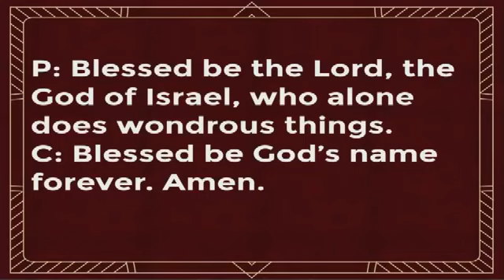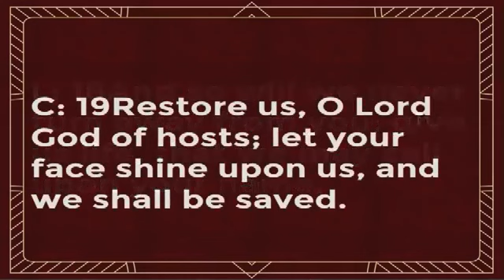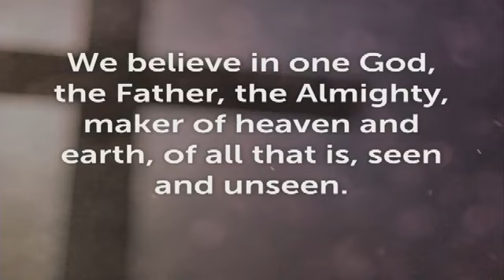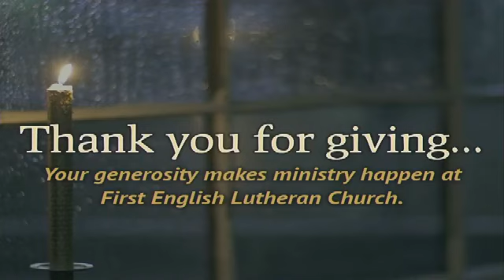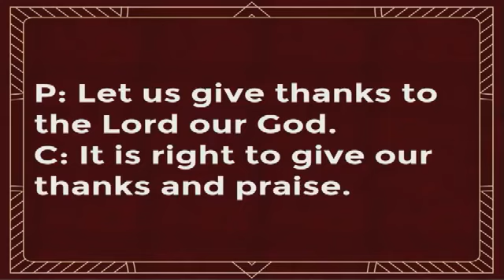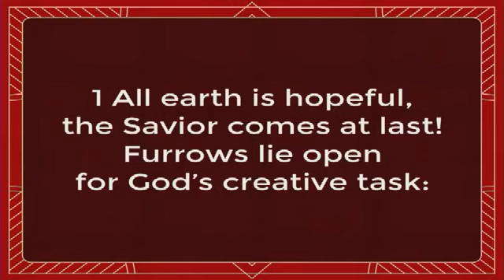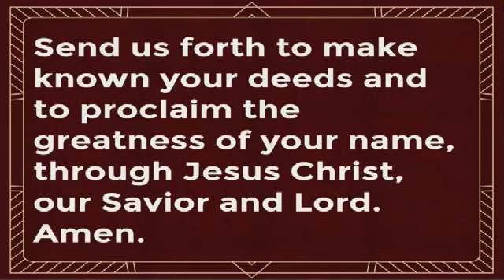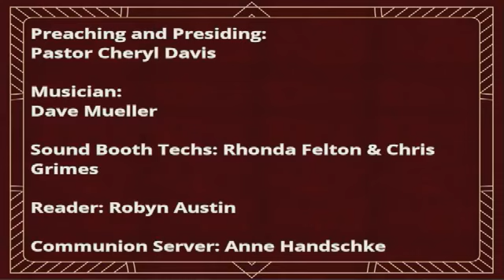Fourth Sunday of Advent - What About Mary?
Today, the fourth Sunday of Advent, our anticipation of Jesus' birth intensifies as we draw nearer to the day of his birth. Let's continue to prepare our hearts for his arrival so we can eagerly welcome him with great joy, gladness and love.